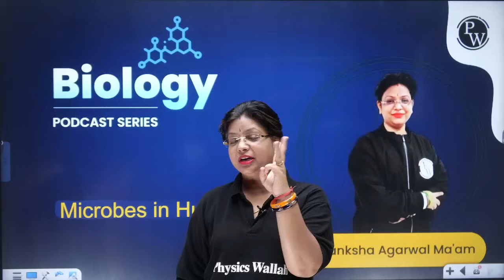MICROBES IN HUMAN WELFARE in 27 Minutes | Quick Revision PODCAST | NEET